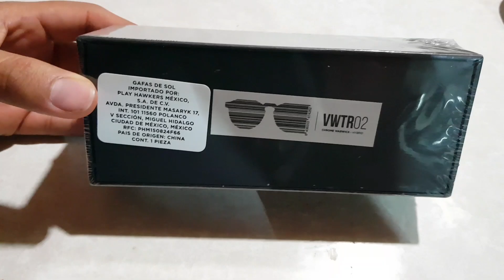Hawkers Chrome Warwick Venm Hybrid Unboxing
Sunglasses Hawkers, Lentes para sol.

Opinión del modelo, para conocerlos mas ya puestos y no sólo en fotos de modelos.